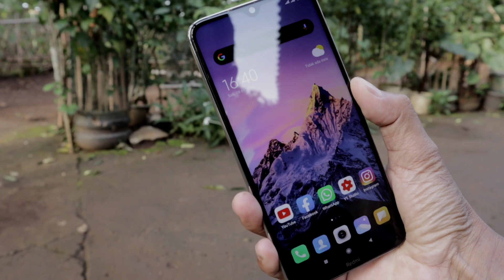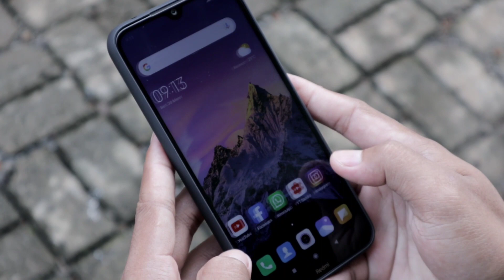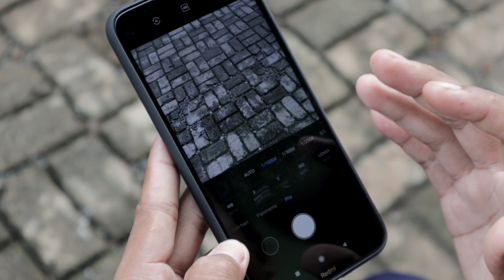Tehnik Foto Pake Camera HP Bisa Keren | Foto LEVITASI Photografi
Tehnik foto keren levitasi pakai kamera HP atau smartphone, kamera HP sekarang bagus tuk foto dan membuat video . Netx video ya guys!

*Gear video*